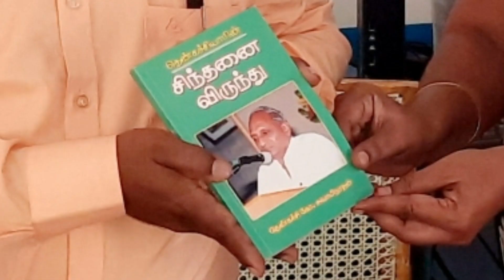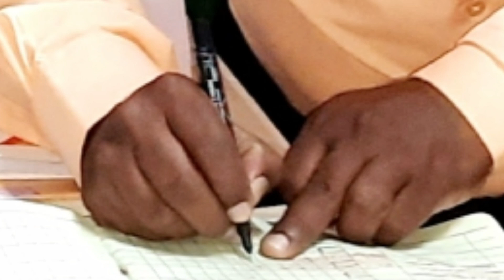அரசு மேல்நிலைப் பள்ளி, காட்டுக்கோட்டை. வணிகவியல் ஆசிரியர் அவர்களுக்கு பிரிவு உபசார விழா..!